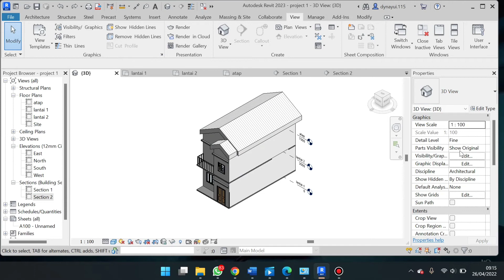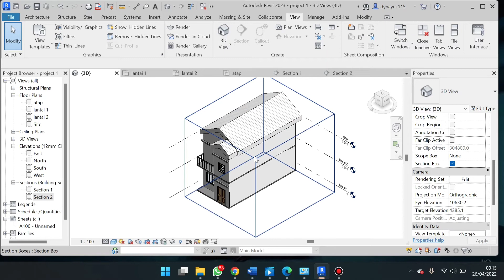Belajar Dasar Revit Part - 13 RVT ARS 10 pembuatan section